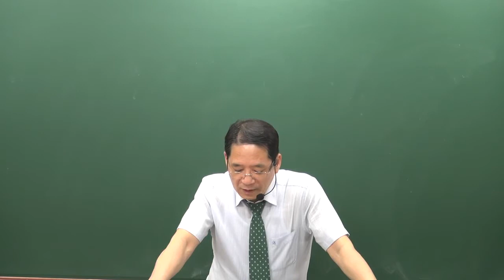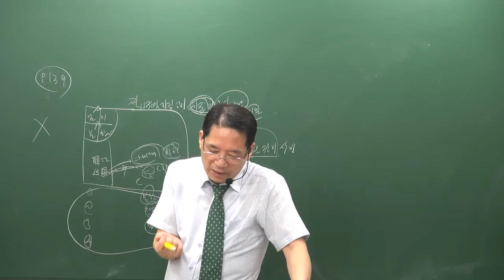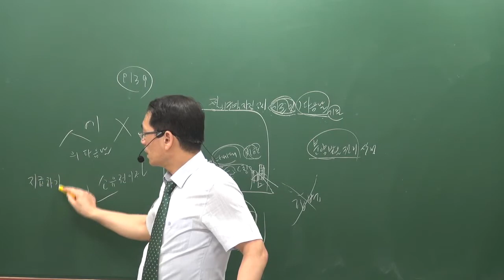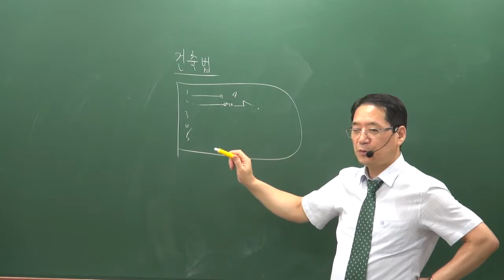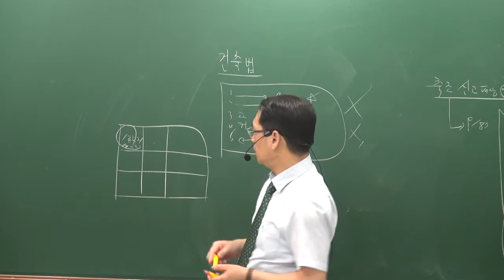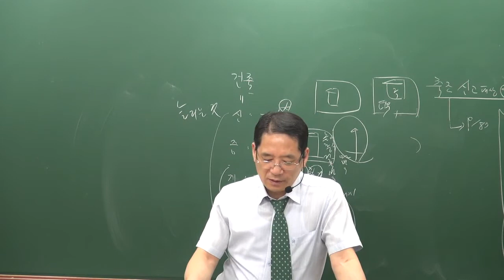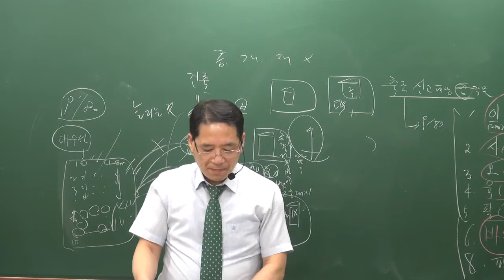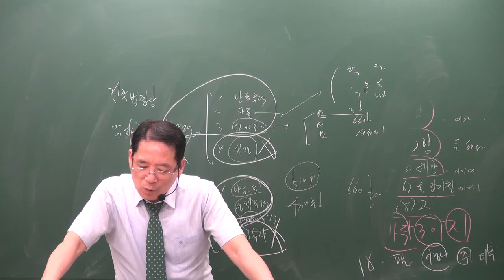[공전무] 2019년 공인중개사 부동산공법 문제풀이 8-21